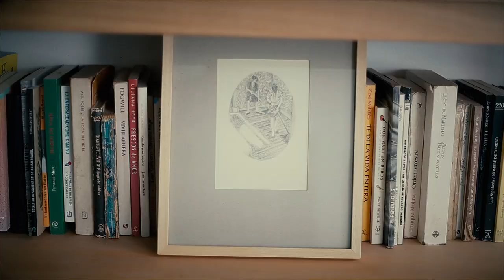Palo Pandolfo y La Hermandad - Capítulo 1: Ojos del Mañana | Sesiones Cluster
MÚSICO INVITADO

- Palo Pandolfo: guitarra y voz.

- Matías Parisi: teclados y coros.

- Alito Spina: bajo y coros.

- Marian Mieres: guitarra y coros.

- Ensayo grabado en Parque Leloir, Buenos Aires, Argentina.

-Efectos Cluster agradece a:

- 100% Films.
- Martín Santoro.
- Pedalhole.
- Cerveza Beltrán.
- Gustavo Etchevest.
- Dibujo y cuadro: Verónica Palmieri.

Este trabajo de arte se encuentra publicado en el dominio público.